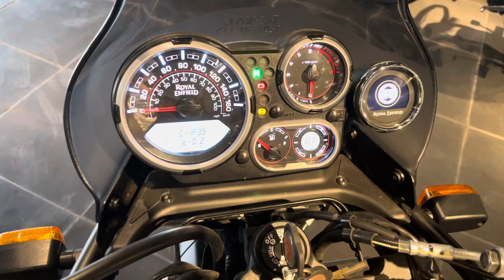royal enfield himalayan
royal enfield himalayan matte black 410 CC 2023